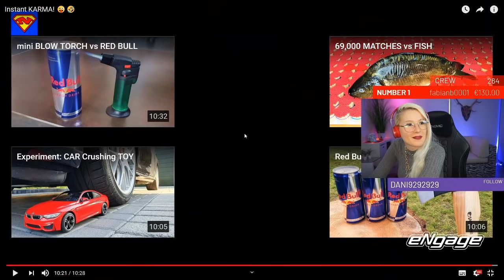Luna REAGIERT auf Instant KARMA! 😜🤣 | Twitch Highlights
Dickes Dankeschön für den großartigen Schnitt an Wahnsinn! 🤜🤛